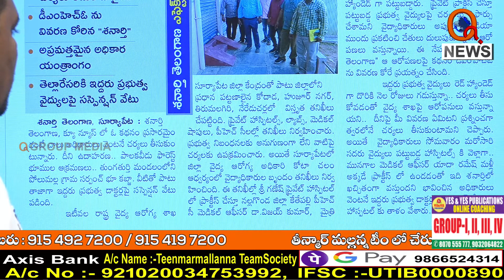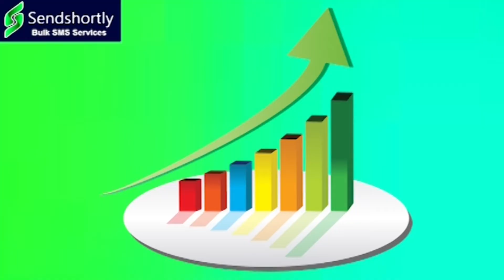శనార్తి ఎంట్రీతో కదిలిన యంత్రాంగం...|| TeenmarMallanna || QNews || QNewsHD